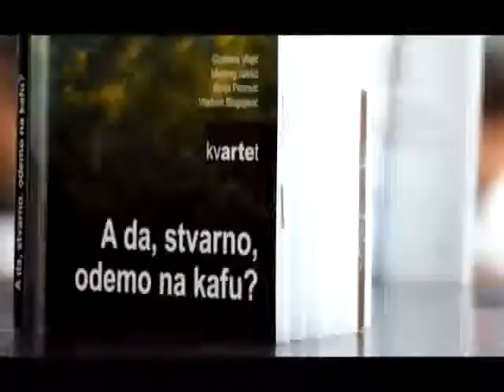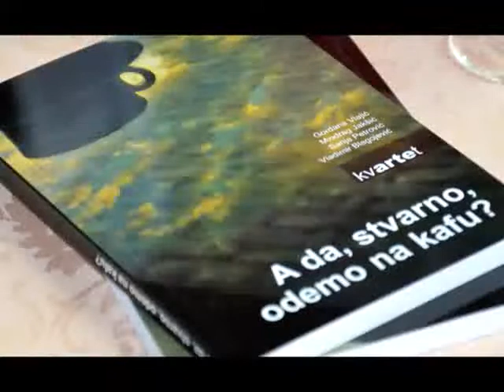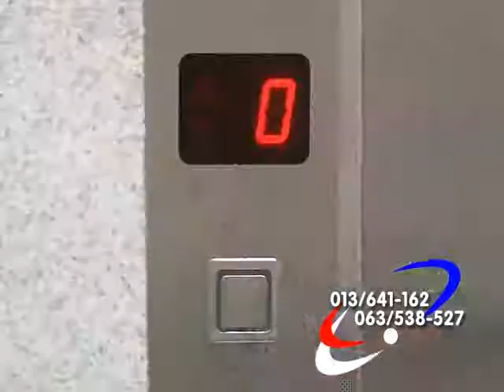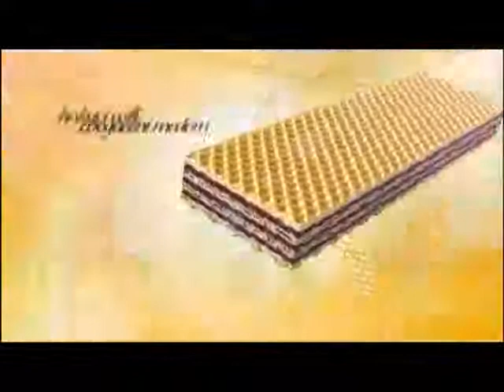Talk Show 520 3